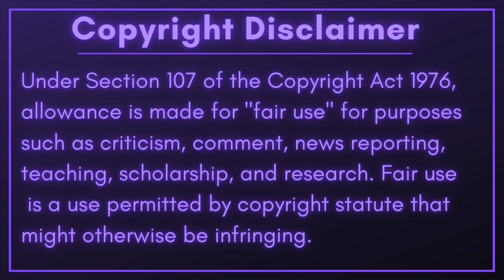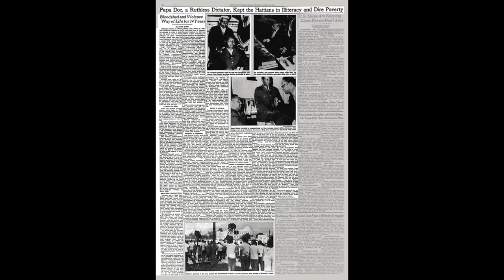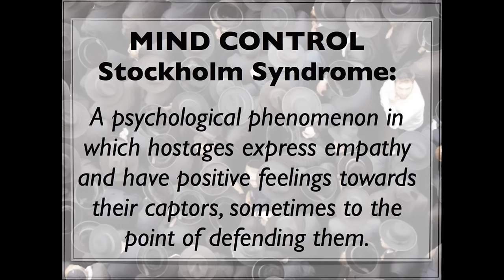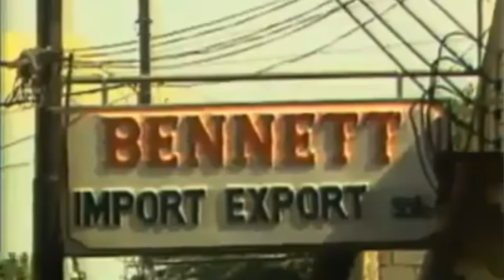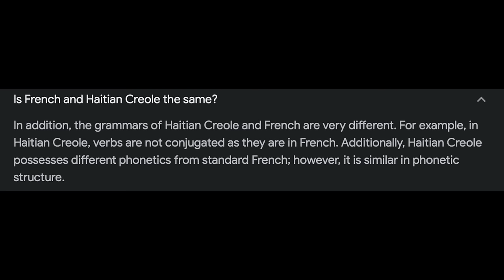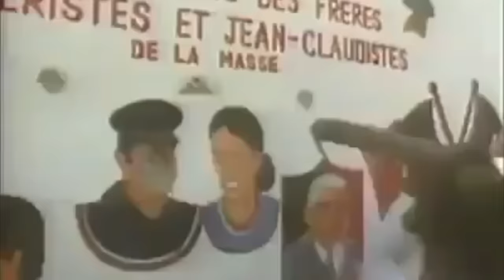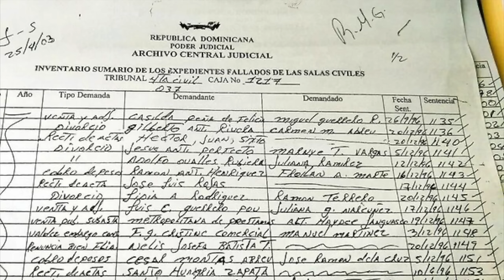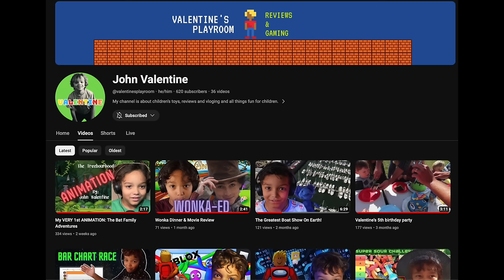Meghan Markle Wishes She Was THIS WOMAN:The Princess of Haiti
Let's go back in time & look at what Meghan Markle could have been!

Membership*